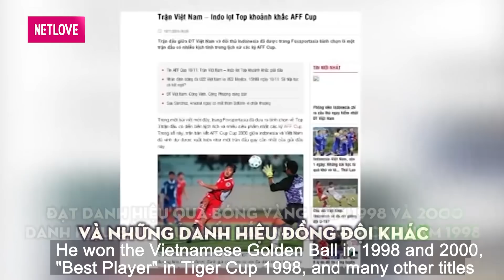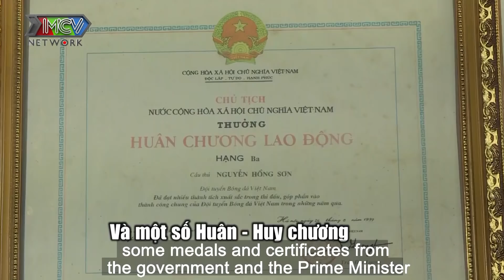Gõ Cửa Thăm Nhà #32 | Mẹ danh thủ HỒNG SƠN kể chuyện BẮT NHỐT con vì lí do KHÔNG NGỜ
Gõ Cửa Thăm Nhà tập 32 FULL sẽ cùng 2 MC Đức Khuê và Ngọc Lan đến thăm nhà của danh thủ Hồng Sơn, tiền vệ tài hoa bậc nhất trong lịch sử bóng đá Việt Nam, người được người hâm mộ gọi bằng cái tên đầy thân thương "Sơn công chúa".
Cùng tìm hiểu sau 15 năm từ giã bóng đá đỉnh cao, cuộc sống của cầu thủ Hồng Sơn hiện giờ như thế nào nhé!